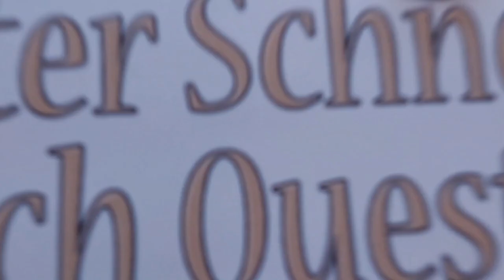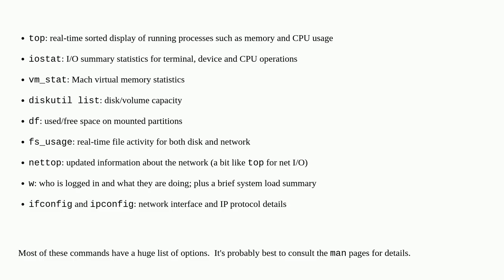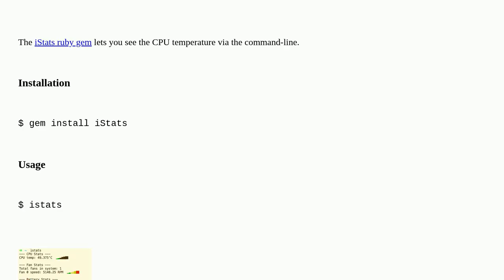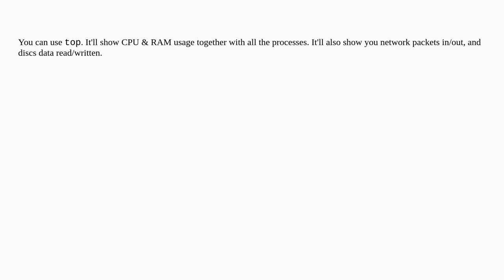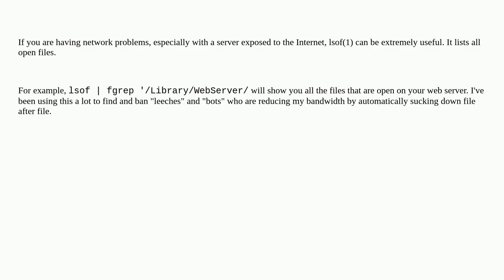Apple: Can I view system stats in the Terminal?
Can I view system stats in the Terminal?

A special thanks goes out to the community

  macos terminal